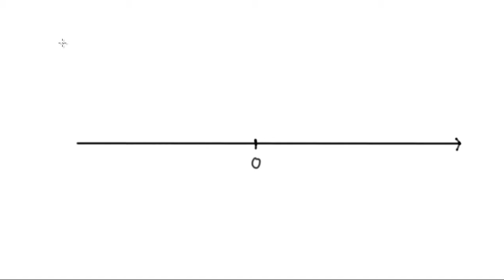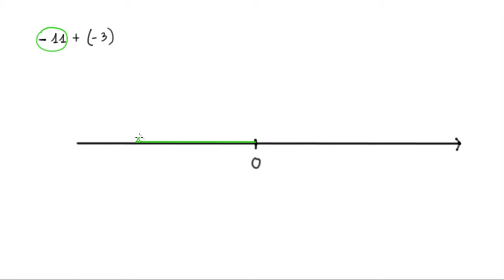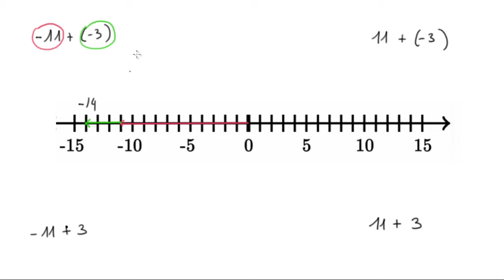Signe d'une somme avec la droite numérique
Que sera le signe de la somme de deux nombres ? On tente de le comprendre en interprétant la somme comme une suite de déplacements : si l'arrivée est à droite du 0, le résultat est positif. Sinon il est négatif. Ensuite on vérifie cette intuition sur des exemples.